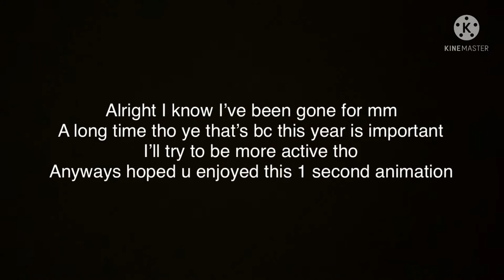1 second sans animation lol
I’ve returned bois